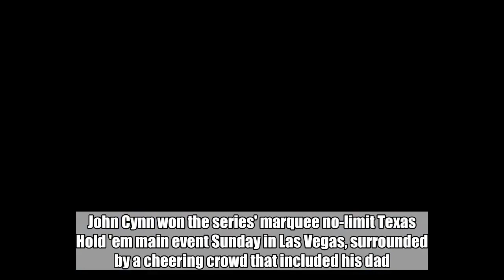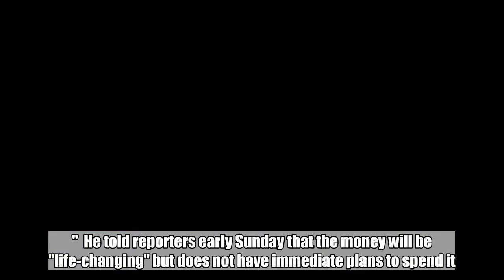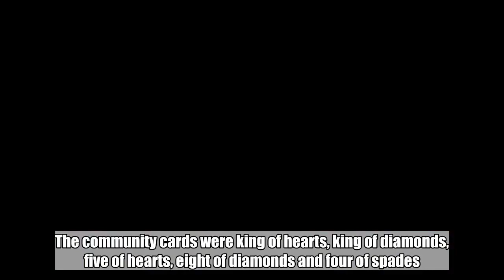John Cynn claims World Series of Poker title, wins $8.8M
The 2018 World Series of Poker champion is an Indiana resident and professional player who barely missed the cut for the final table two years ago.  John Cynn won the series' marquee no-limit Texas Hold 'em main event Sunday in Las Vegas, surrounded by a cheering crowd that included his dad. He eliminated Tony Miles on the 442th hand of the final table, after playing 199 hands just against each other with bricks of $100 bills and a gold bracelet at the table.  Cynn, 33, became $8.8 million richer after playing against Miles for more than 10 hours. He was visibly shocked, grabbed his head and momentarily crouched as the crowd roared after his win.  "Right now, I do feel pretty overwhelmed," he said. "... The money is very significant, but I do like to think that I don't need the money to be happy, but at the same time, practically, it's going to make things a lot easier, things I want to do in life."  He told reporters early Sunday that the money will be "life-changing" but does not have immediate plans to spend it.  Miles, a resident of Lake Mary, Florida, took home $5 million. He hugged many of his supporters after his defeat and shed some tears off stage.  Cynn's final king of clubs and jack of clubs was stronger than Miles', who went all in with queen of clubs and eight of hearts. The community cards were king of hearts, king of diamonds, five of hearts, eight of diamonds and four of spades.  Each of the nine players who made it to the final table was guaranteed at least $1 million. They represented the U.S., Australia, France and Ukraine.  The famed tournament this year drew more than 7,800 players who either risked $10,000 or earned a seat through satellite competitions with lower buy-ins. The series as a whole has attracted a record 123,838 entrants this year, surpassing last year's record of 120,995 with one event still left.  Cynn, a native of Evanston, Illinois, now residing in Indianapolis, had previously cashed at various series tournaments and barely missed the main event's final table two years ago, when he finished in 11th place and won $650,000. This year, he started play on the last night of the final table as the player with the second-most chips with 128.7 million.  "Different. Feels very different," Cynn said, when asked about his 2016 and 2018 main event results. "I mean, really, neither is supposed to happen. To make 11th is insane on its own, and then to win, that's literally something that you like dream of but you just never expect to happen. Last time, when I got knocked out in 11th, I was really happy."  Earlier in the night, Miles bluffed Cynn off the better hand when he shoved 95.3 million chips, going all-in. Cynn took about three minutes before folding. The broadcast showed Cynn had two pair — including a pair of threes on the board. Miles essentially had nothing, yet he reached 154.9 million chips after taking the pot.  About 90 hands later, Miles again went all in. He pushed 74 million chips, and Cynn eventually c